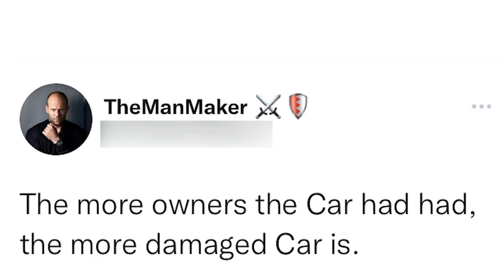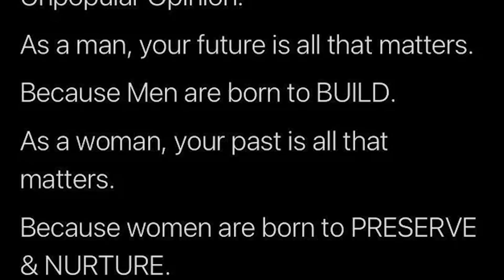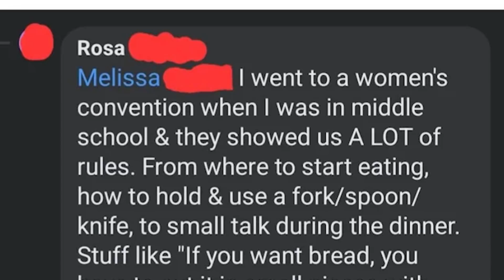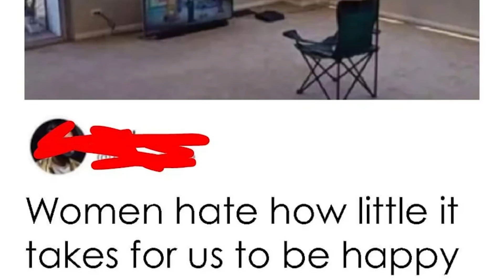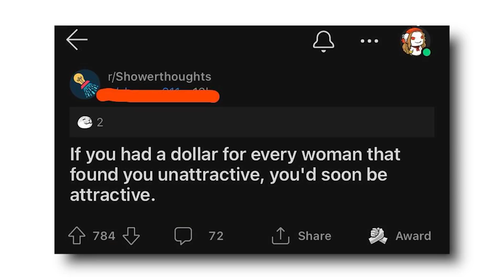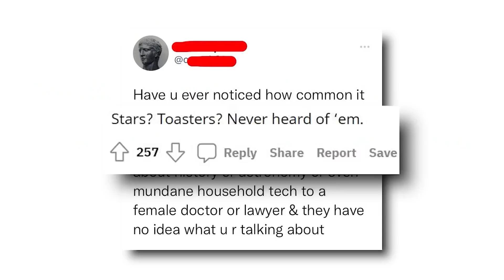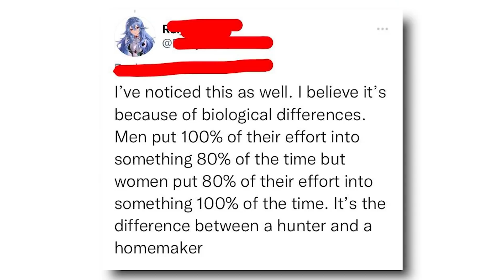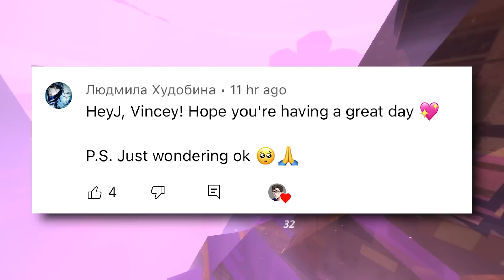r/NotHowGirlsWork | “owners”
r/AreTheStraightsOK Hope you enjoyed!